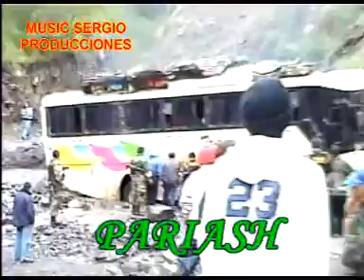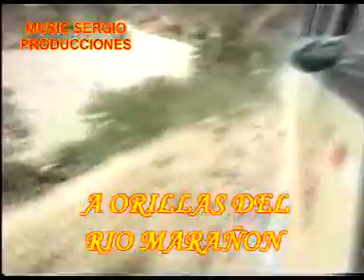trans andia peru